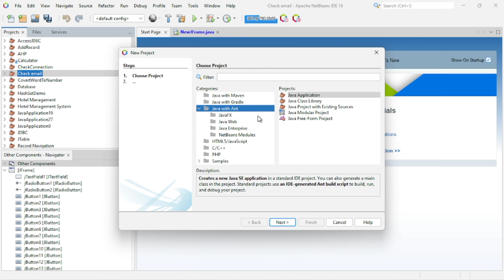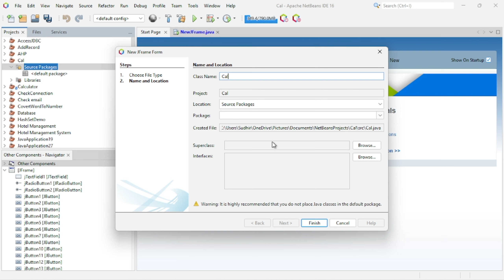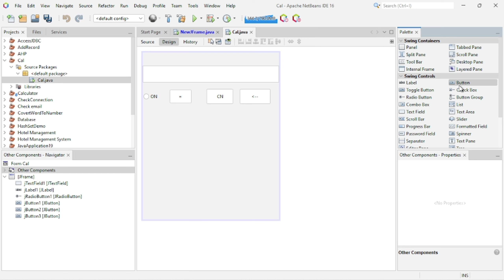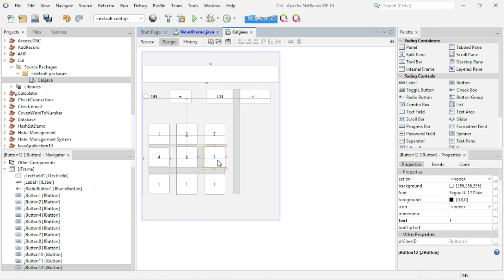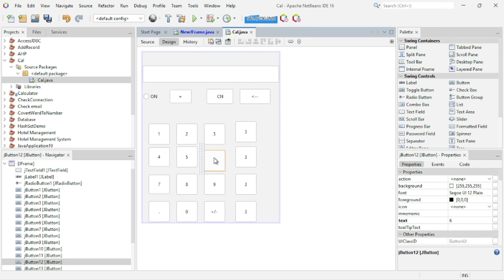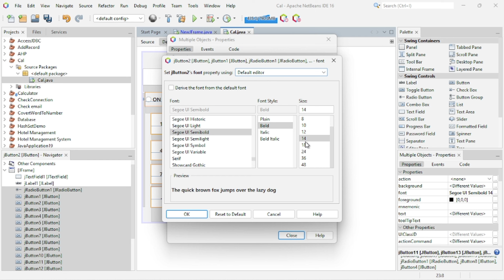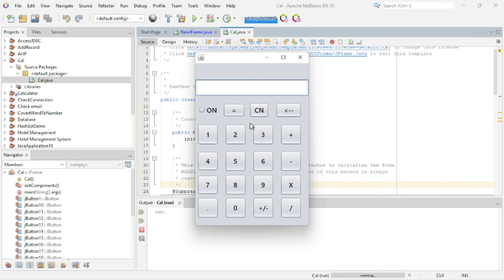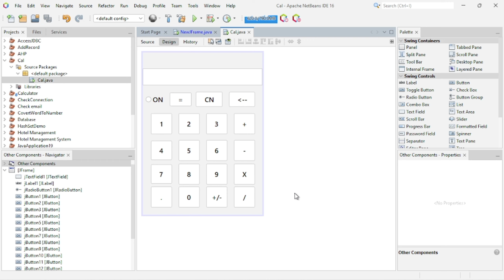Java Calculator App Development Tutorial 1 | Swing | GUI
In this tutorial, we will build a calculator from scratch using the BoxLayout to align the components of the calculator correctly. This calculator will consist of the GUI and the logic part, which performs computations. We will also learn how real-life calculators work under the hood by incorporating functionalities like addition, subtraction, division, multiplication, etc.

Timestamp

00:00 Tutorial Introduction
00:30 Explain how to design calculator in java
10:00 run Program

Calculator in java using applet
Calculator in java using swing
Calculator in java programming
simple calculator in java
java calculator
create calculator in java
make calculator in java
java basic calculator
create calculator gui
calculator in netbeans
calculator in swing
jframe calculator
calculator backspace
calculator in jframe
calculator on off
calculator in eclips
java apps development